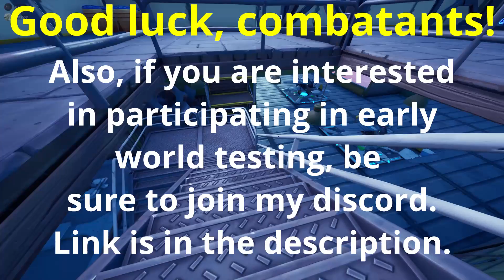8 vs 8 Moshpit